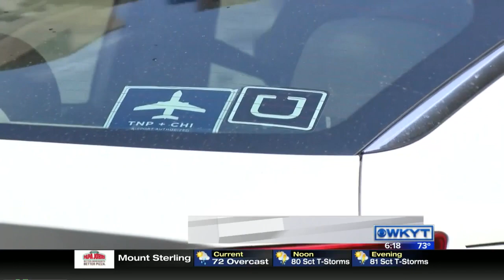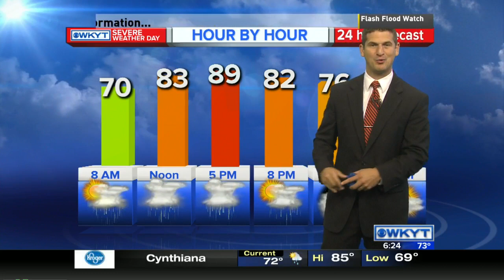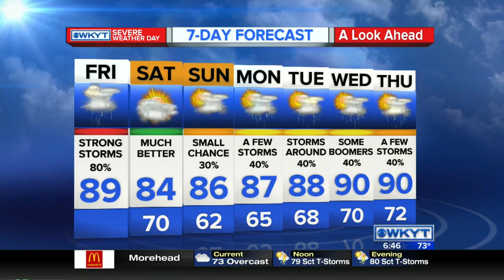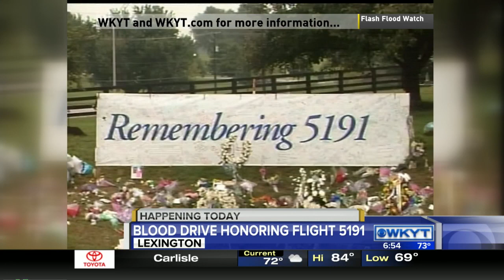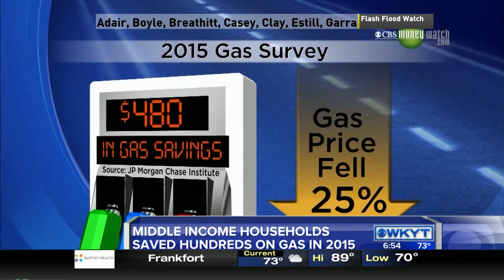WKYT This Morning at 6:00 AM 7-8-16